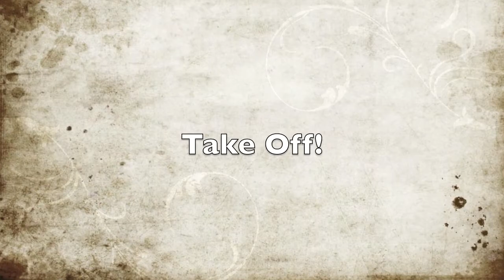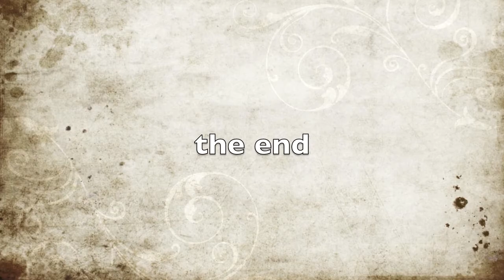Baby Robin Cooling Off